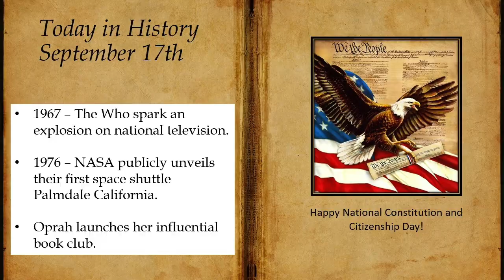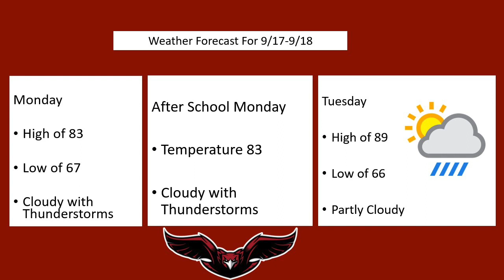Today at The Creek 9 17 18